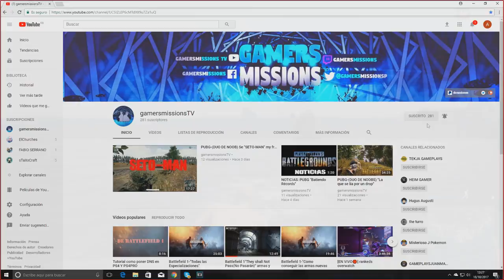PUBG-NOTICIAS:"LA NUBE MAS MORTAL"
♥Sígueme♥